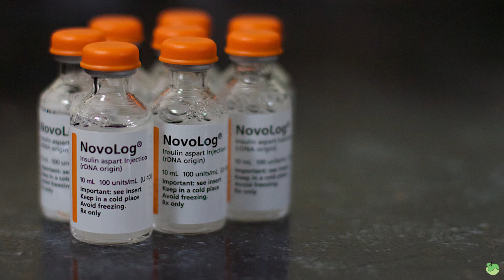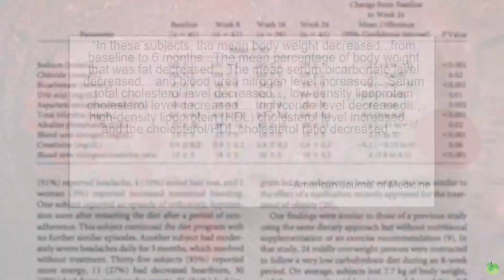Why Minerals are so Important in a Low Carb Diet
Trying a Low Carb Diet or Fasting?

Thomas DeLauer​ breaks down why minerals are so crucial during low carb diets and fasting on the latest

Make sure you are meeting the RDI 400mg of Magnesium per day with Jigsaw's MagSRT® – America's #1 Time-Release Magnesium Supplement